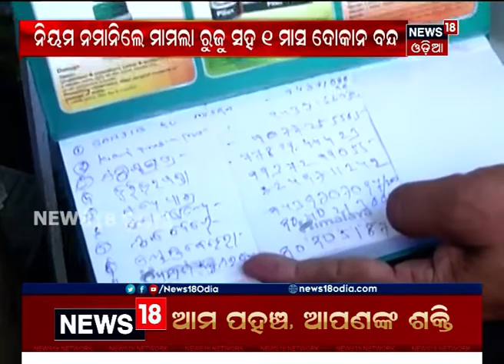କୋରୋନା ମୁକାବିଲା ପାଇଁ ଗଞ୍ଜାମରେ ପଞ୍ଚସୂତ୍ରୀ ନିୟମ